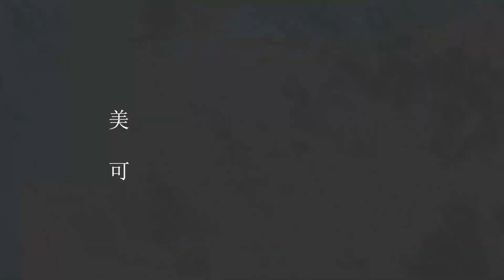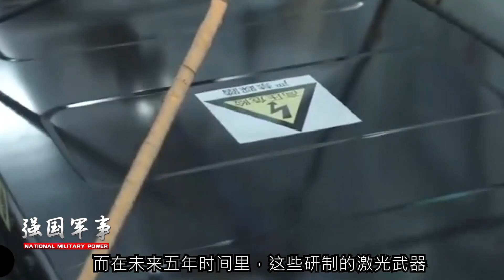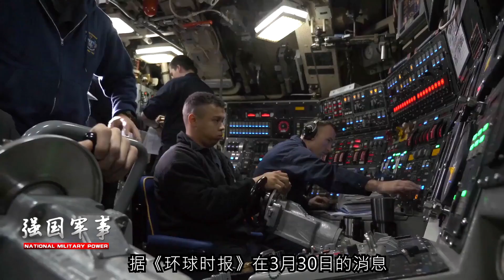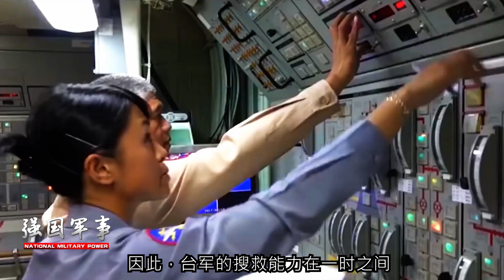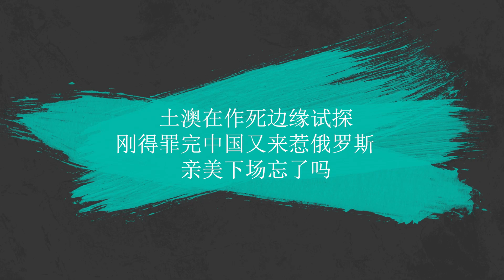因為覺得統一不遠了？美軍開始狠宰台灣，直升機改裝費拉高近2倍【强国军事】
1、00:00-02:38 美印軍演，俄製重型戰機飛躍美航母附近，為何說最後遭殃的是印度
2、02:39-05:15 美國智庫渲染我國電池供應鏈：很要命，可以讓美軍先進裝備癱瘓
3、05:16-07:37 因為覺得統一不遠了？美軍開始狠宰台灣，直升機改裝費拉高近2倍
4、07:38-09:49 土澳在作死邊緣試探，剛得罪完中國又來惹俄羅斯，親美下場忘了嗎